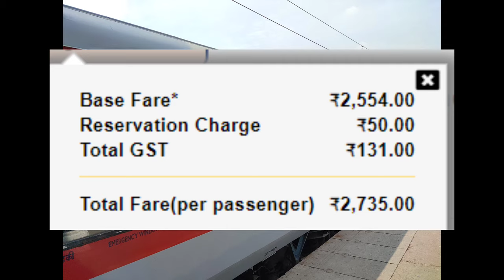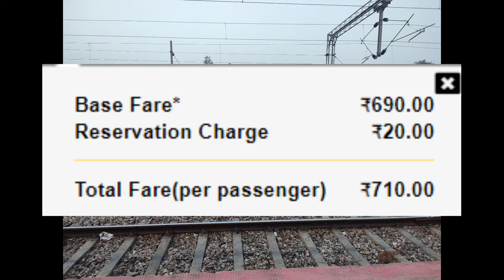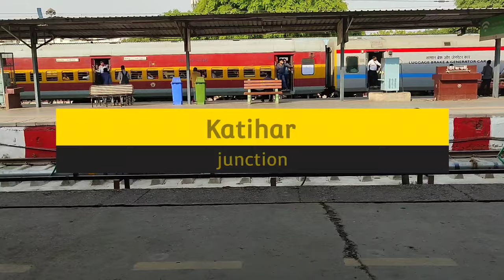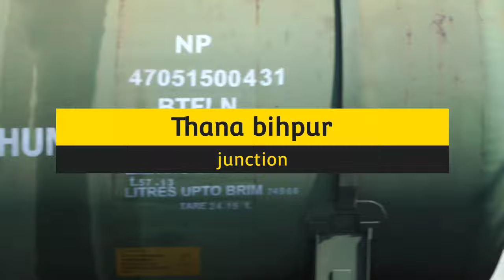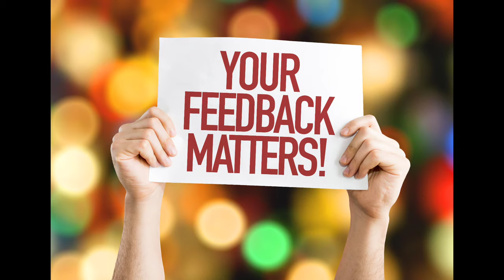आम्रपाली एक्सप्रेस | Train information | Katihar To Amritsar Train | 15707 Train | Amrapali Express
यह उत्तर पूर्व सीमांत रेलवे के कटिहार जंक्शन से उत्तर रेलवे के अमृतसर तक अप दिशा में ट्रेन संख्या 15707 के रूप में संचालित होती है।

कटिहार रेलवे स्टेशन,
करहगोला रेलवे स्टेशन,
कुर्सेला रेलवे स्टेशन,
नौगछिया रेलवे स्टेशन,
थाना बिहपुर रेलवे स्टेशन,
मानसी रेलवे स्टेशन,
खगड़िया रेलवे स्टेशन,
बेगूसराय रेलवे स्टेशन,
बरौनी रेलवे स्टेशन,
समस्तीपुर रेलवे स्टेशन,
खुदीराम बोस पूसा रेलवे स्टेशन,
ढोली रेलवे स्टेशन,
मुजफ्फरपुर रेलवे स्टेशन,
हाजीपुर रेलवे स्टेशन,
सोनपुर रेलवे स्टेशन,
दिघवाड़ा रेलवे स्टेशन,
छपरा रेलवे स्टेशन,
सीवान रेलवे स्टेशन,
मैरवा रेलवे स्टेशन,
देवरिया सदर रेलवे स्टेशन,
गोरखपुर रेलवे स्टेशन,
खलीलाबाद रेलवे स्टेशन,
बस्ती रेलवे स्टेशन,
मनकापुर रेलवे स्टेशन,
गोंडा रेलवे स्टेशन,
बाराबंकी रेलवे स्टेशन,
बादशाहनगर रेलवे स्टेशन,
ऐशबाग रेलवे स्टेशन,
उन्नाव रेलवे स्टेशन,
कानपुर सेंट्रल रेलवे स्टेशन,
इटावा रेलवे स्टेशन,
फिरोजाबाद रेलवे स्टेशन,
टूंडला रेलवे स्टेशन,
हाथरस रेलवे स्टेशन,
अलीगढ़ रेलवे स्टेशन,
खुर्जा रेलवे स्टेशन,
गाजियाबाद रेलवे स्टेशन,
दिल्ली शाहदरा रेलवे स्टेशन,
पुरानी दिल्ली रेलवे स्टेशन,
सोनीपत रेलवे स्टेशन,
पानीपत रेलवे स्टेशन,
करनाल रेलवे स्टेशन,
कुरुक्षेत्र रेलवे स्टेशन,
अंबाला कैंट रेलवे स्टेशन,
राजपुरा रेलवे स्टेशन,
सरहिंद रेलवे स्टेशन,
खन्ना रेलवे स्टेशन,
लुधियाना रेलवे स्टेशन,
फिल्लौर रेलवे स्टेशन,
फगवाड़ा रेलवे स्टेशन,
जालंधर सिटी रेलवे स्टेशन,
ब्यास रेलवे स्टेशन,
अमृतसर रेलवे स्टेशन।

 Amrapali Express is an Express train belonging to Indian Railways that runs between Katihar Junction and Amritsar Junction in India. It operates as train number 15707 in Up direction from Katihar Junction of North east Frontier railway to Amritsar of Northern Railway.

khudiram bose pusa railway station,
dholi railway station,
amritsar railway station.